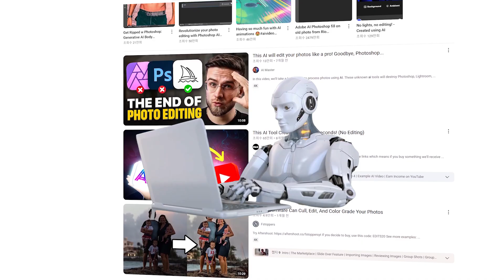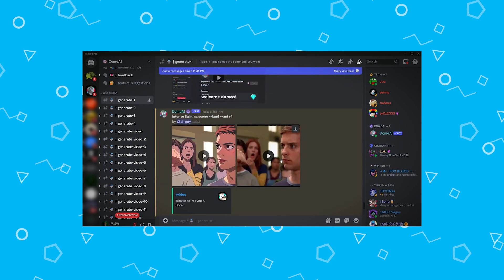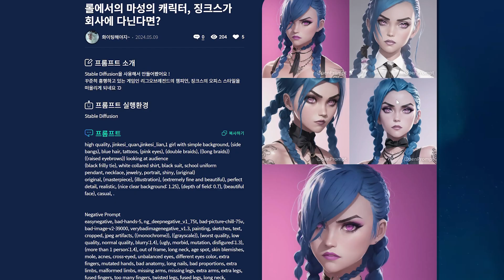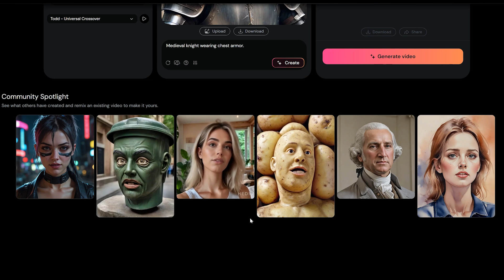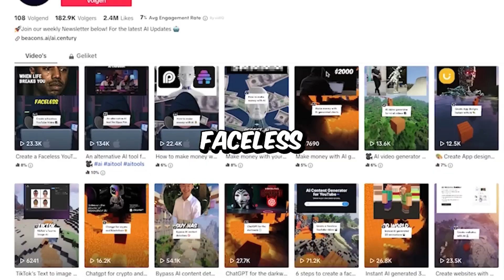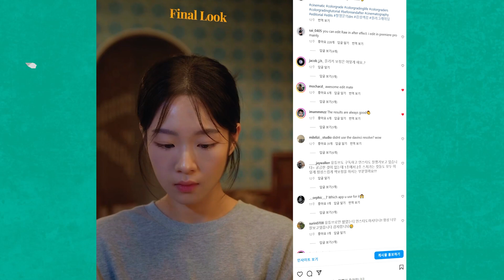사진 한 장으로 영상을 만드는 시대가 오고 있습니다 | AI Editing Tutorial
ZONEofTECH

AI Coda

Neil Wong

CogiDigm

Michael Heina

Thomas Simon

Hedra

AI Revolution

AI Century

Jack Fortune

🎧MUSIC

00:00​​​ Intro
00:45 hedra소개
01:24 사용법
03:52 이미지사용
04:59 Outro